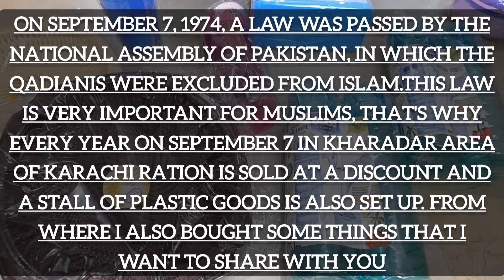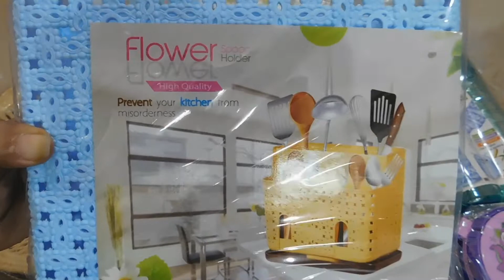PLASTIC HAUL: EveryTHING IN 100 Rs PLASTICS - What You Need to Know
Plastic crockery haul
Storage boxes haul Everything in 100
Plastic Haul in 100rs
Storage boxes, water bottles, lunch box, spoon holder
cute haul for you daily use kitchen haul